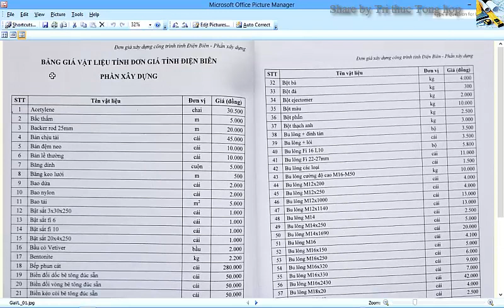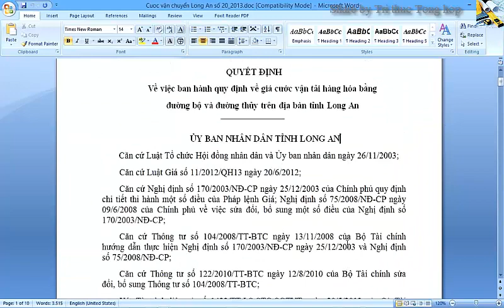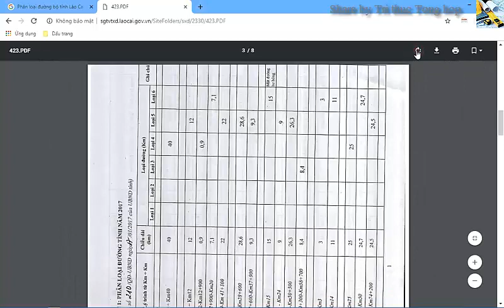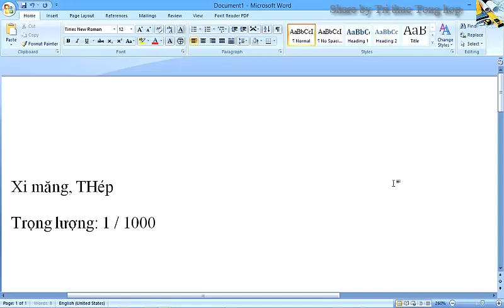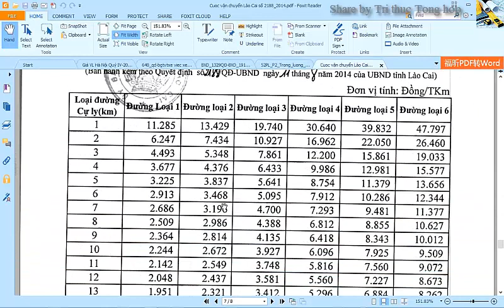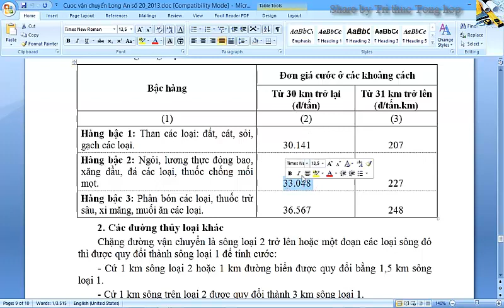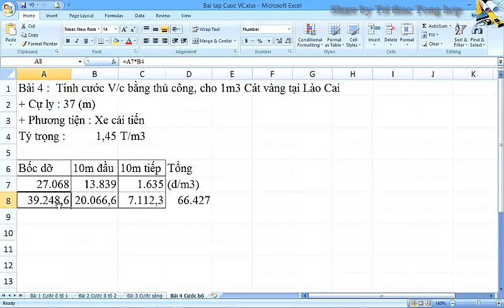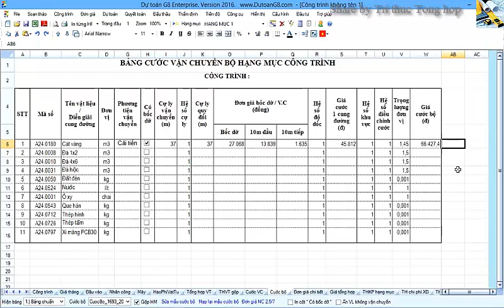Bảng giá vật liệu và Cước vận chuyển - Dự toán G8 năm 2019